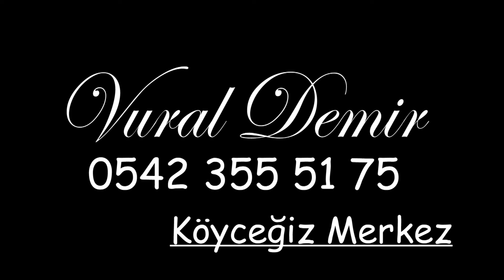Yılmaz Organizasyon 2019